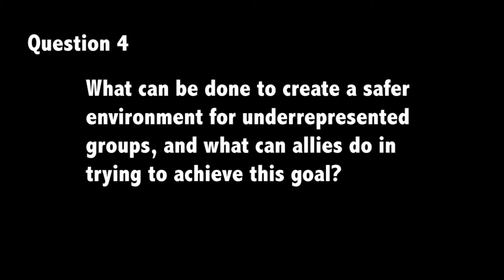Opening Doors Question 4: How can we create a safer environment for underrepresented groups?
We wanted to make a film about the lack of equality, diversity and inclusion in Science education, considering the Earth Sciences in particular, and how we can improve access for a much wider range of candidates. We decided that our aim would be best served by providing a platform for people who understand these issues and who could speak about their own experiences in academia. We were also aware of the lack of role models for students who might be considering a research degree and so we invited contributions from people whose example and personal insights could be a powerful support for others. Our intention was to open doors - both to entry but also to highlight some places that have been left hitherto underexplored. We wrote to a number of scientists with the following request:

‘We have sent you below the list of the ‘8 Questions We Ask Everyone’ and we are approaching a number of scientists to provide us with their answers. We are reaching out to people who can provide insight and challenge around the reasons for the evident lack of diversity in Science. We ask that you film yourself answering the questions (it would be great if you could allow a short pause between questions) and send us the video. Our intention is to edit the video by question so that individuals’ answers to each question are integrated together, so please don’t feel it necessary to answer all the questions if you’d prefer not to. We’re really sorry that we can’t come and film you ourselves but that’s not so easy in today’s world. However, we could carry out the interview via a recorded zoom meeting if this is more comfortable for you? We have even considered that one of us could meet you somewhere outdoors and film you at a social distance - we’d also be happy to do that but don’t want your participation to complicate your life! Thank you.’

 The 8 Questions we asked everyone:
1. Please introduce yourself!
2. How did you get to where you are now and what obstacles did you face?
3. Do you feel that your identity has affected your career / ability to be in science & academia?
4. What can be done to create a safer environment for underrepresented groups? And what can allies do in trying to achieve this goal?
5.Who / what has been an important support / support network for you and how?
6. Is unconscious bias training and bystander training enough?
7. Should the ability to call out bias and unfavourable behaviours be evaluated for those in academia and outside?
8. Should EDI be an essential criterion for new hires?

At this point we should acknowledge the critical assistance of Rehemat Bhatia, UCL Earth Sciences Alumna 2018/9, who very generously helped us to craft the above questions so that they truly reflected the issues.
We received 6 responses, all brilliant, and we thank our participants enormously for their time, effort and insight:

Anson Mackay - Professor of Environmental Change, UCL Geography
Charise Johnson - Science Policy Researcher, The British Academy
Chris Jackson - Professor of Sustainable Geoscience, University of Manchester
Daniel Schillereff - Lecturer in Physical Geography, KCL Geography
Seb Groh - Research Associate, UCL Earth Sciences
Sudeshna Basu-Gupta - Senior Research Associate, UCL Earth Sciences